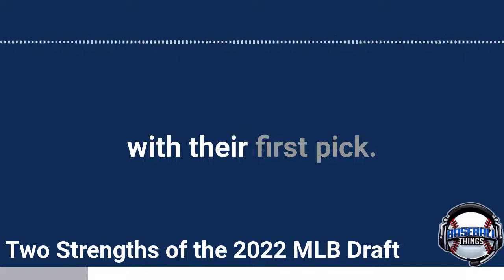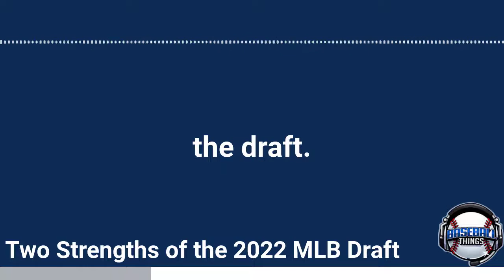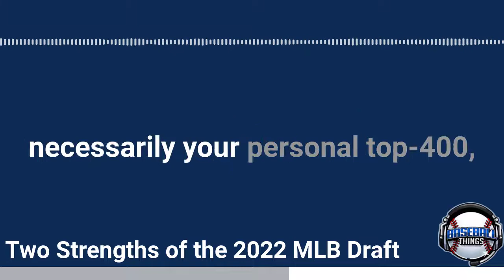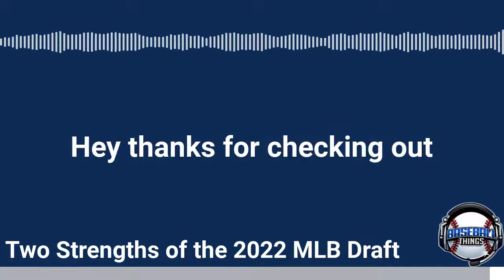Two Major Strengths of the 2022 MLB Draft Class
The 'Feel Good' edition of the podcast comes back to you with a conversation on two strengths of the 2022 MLB Draft, and what might be available for your Seattle Mariners at 21. From the 05/02/22 episode of Baseball Things.